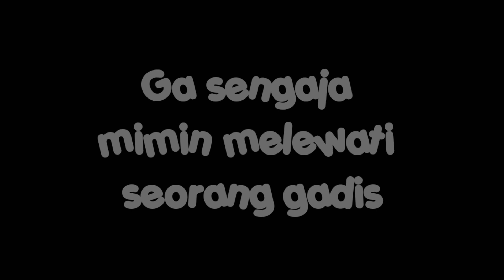Pada Suatu Hari ...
Suka kik Jempol
Ga Suka Klik Jempol Terbalik
Jika bermanfaat Share
Apalagi...??? Komennya dooong!!!